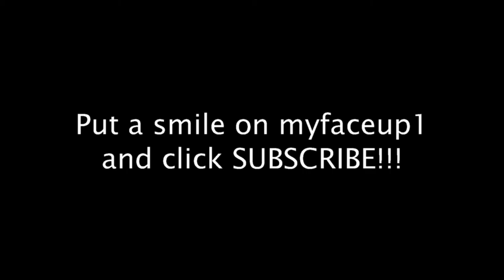"I Need Summer" - Fonzarelli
Mike "FonzaRelli" Roberts raps about how bad we need summer since the winter this year was so cold.

[Chorus: Fonzarelli]
Everybody, everywhere, come together (Hey)
Weren't we all pretty sick of that freezin' weather? (Hey)
But it's gettin' hot again, life is gettin' better when we're sayin'
(I need summer, I-I-I need summer)
Winter is over and we're gonna party (Hey)
Grab your friends and your family, bring SOMEbody (Hey)
When you're chillin' wit' your bros or wit' a hottie, you'll be sayin'

[Fonzarelli]
The Northeast Region can't stay warm each season
And for the winter that passed, man, it was surely freezin'
We warmed our cars, wore seven layers, cranked more heat
Sleepin' under twenty blankets, drove in the ice, and for these reasons
We need summer, how could Mother Nature be dumber?
This is the first time we saw it hit three degrees, bummer
Them shivers we felt really disturbed our sweet slumber
We need heat and we wonder if we can see thunder
That brings out a rainbow and chicks on the beach drunker
Than any dudes chasin' 'em naked, like, "Can I please hump her?"
We need to go tannin'... till we are at least sunburnt
Then hit the nightlife at vacation spots where we're free under the sun
That son of a gun sun shouldn't make it a hundred and one
If it's at least seventy-five, then somethin' is done
Fuck wearin' teeny weeny beanies, where's bikinis and martinis
If you see me, please come free me, I turn green when it is freezing

[Chorus]

[Chorus 2: Chippy, the hook-singing chipmunk - singing]
I need summer, I need summer
I really need it bad

[Fonzarelli]
Uh, yeah, check it out
When the wind blows, my skin goes numb and it then froze
After that, I feel like a giant thing of Mentos
I'd burn down a city to warm the temperature up
Turn the snow into beaches where there are pimps at the clubs
I want swimmin' pools full of girls with nakeder buns
No heatwave of negative one, no cold toilet seat when I'm takin' a dump
When I see Facebook pics of girls from last July
I wanna jump in 'em, kiss the girls, and look past the sky
And be thankful it's hot, so what if our asses fry?
Summer makes people happy, if you think that's a lie
Get out your igloo which is your house and pass aside
Your livin' condition which makes people in Aspen cry
We felt like that this year, and that's what we classify
As times we don't wanna relive, so go ask some guy
For a party on his rooftop, so what if it's too hot?
Barbecues and fireworks beat suckin' Sub-Zero's blue cock

[Chorus]

[Chorus 2]

[Fonzarelli]
Sleet and freezin' rain both feel like atomic waste
Eatin' snowflakes tastes like how pig vomit tastes
It's finally June, so find winter and shit on its face
'Cause S.A.D. now stands for "SUMMER ALWAYS DOMINATES"
The temperature's risin'... at a supersonic rate
Now ice cream, hot dogs, and water ice always constipates
Eat all that shit and sing Alice Cooper on a pooper that you wanna break
Like, "School's out, errrrgh {*plop*}" that smell is what your mama hates
But it reminds her of winter this year... winter's over now
It's time to party, please let the Superfriends show you how
Go cook on a grill, go to music festivals
Play this song at the highest amount of hugest decibels
These are the best three months of your life to do shit pleasurable
I don't want it end, I'd rather lick Tom Cruise's testicles
One thing I hate about summer is when you walk fast
Ooh, be careful what's goin' on inside your pants, it could be "Swamp Ass"
(I got some)

[Chorus]

[Chorus 2] - repeat 2X

[Chippy]
Thank you, everybody
I am Chippy, the hook-singing chipmunk
And I am singing a stupid summer song for you
Happy summer everybody
It's wonderful to be back
After that stupid idiot, Fonzarelli, tried to kill me with a hammer
In the "Love Of My Life" video
But I am back
And I am going to shove acorns up his ass
But I'm wonderful now
I don't have any balls, but at least I've got a dick